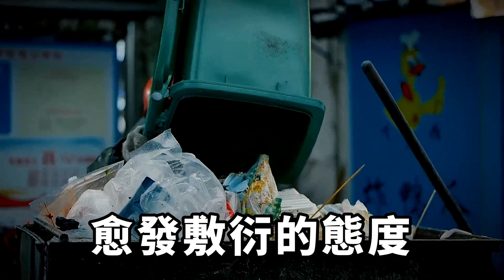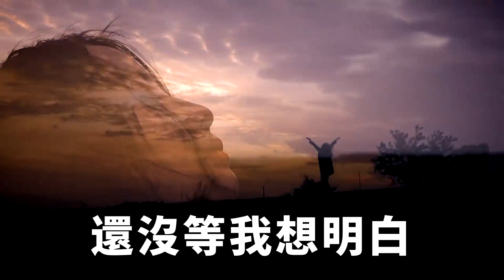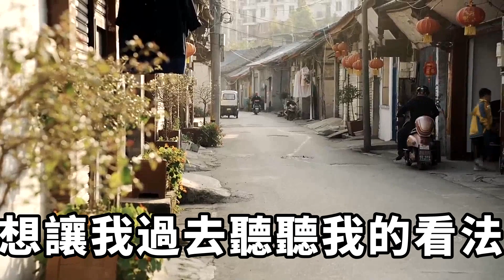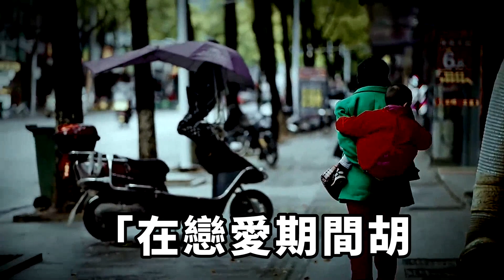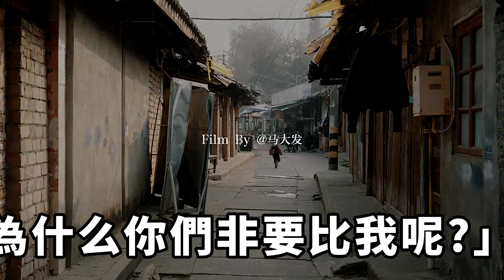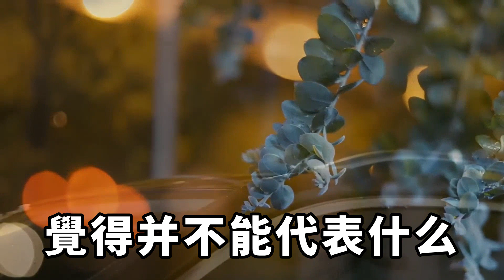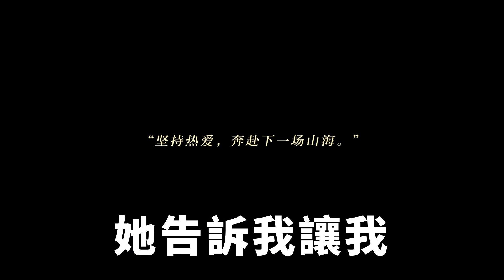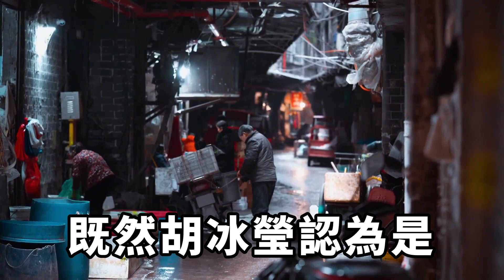我和女友青梅竹馬門當戶對她卻愛上我爸在外私生子私生子慘死把一切怪我頭上假意結婚將我從天臺推下再睜眼我回到撞破女友私情【悠然歲月記】深夜淺談